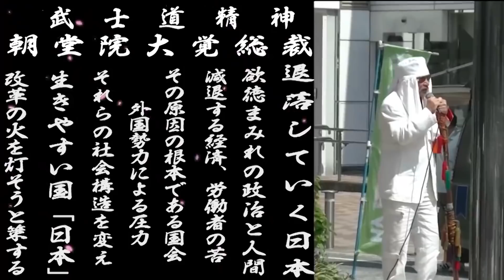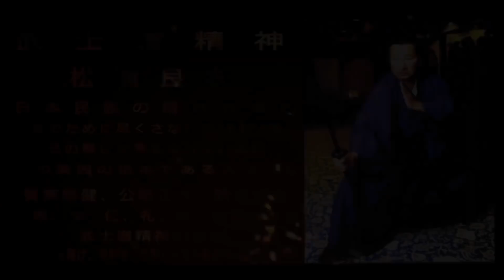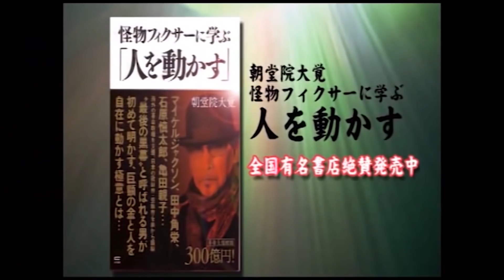今年、間違いなく起きる世界大恐慌と日本の経済の大打撃の備えはあるか？【NET TV ニュース】国家非常事態対策委員会 2018_02_18 チャンネル保管するため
現在、チャンネル二回のペナルティにつき一万個の動画のほとんどを非公開にしております。　新しい動画はJ.R.P News Televisionでご視聴ください 【世界大恐慌突入を2018年2月に予言していた !!】今年、間違いなく起きる世界大恐慌と日本の経済の大打撃の備えはあるか？【NET TV ニュース】国家非常事態対策委員会

動画に対する評価・コメントもお願いします。